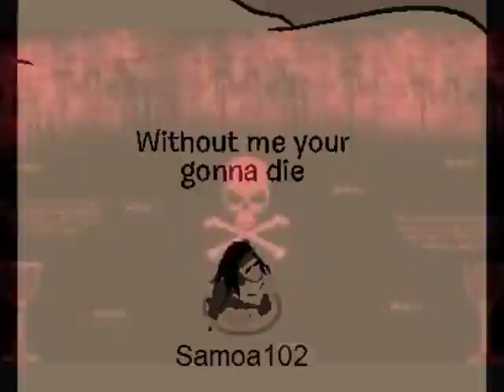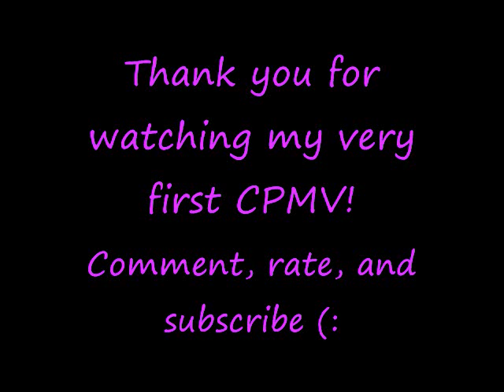Potential Break Up Song CPMV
The whole video! I finally finished it, and my computer did something, but I finished it for you. Hope you enjoy it! :D - Samoa102